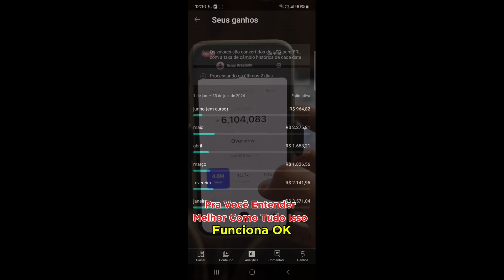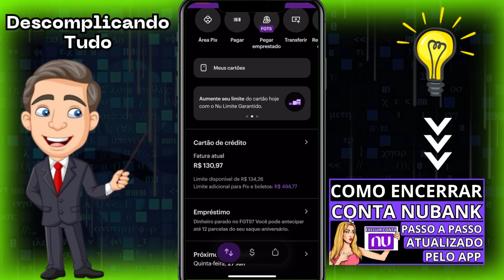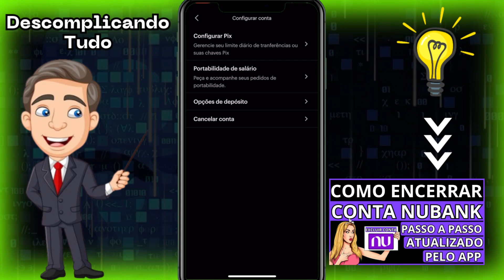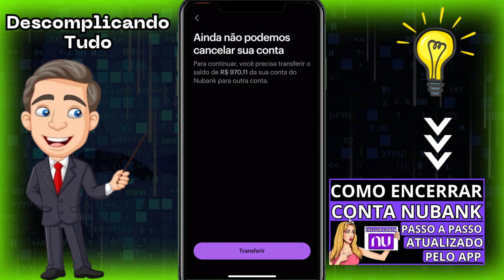✅ COMO ENCERRAR CONTA NUBANK - COMO EXCLUIR CONTA NUBANK - COMO CANCELAR CONTA NUBANK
📱Eu vou te ensinar como Encerrar conta Nubank.

Neste vídeo, vamos mostrar passo a passo como Excluir conta Nubank.

Assista o vídeo completo e veja como é fácil e rápido Como Cancelar conta Nubank.